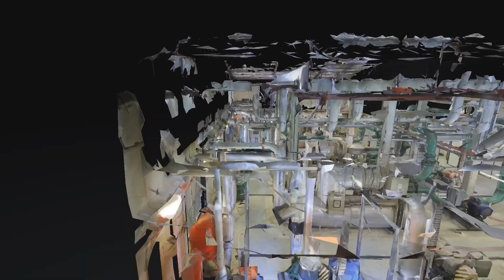Matterport: Very Quick Start Guide to Setting up the Pro3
This is a fun, quick setup guide for the Pro3. Although it is comprehensive, I don't take the time to verbally cover everything I'm doing to get things set up.

MATTERPORT transforms the way you market and manage your properties, but what exactly does that mean for your business.

MARKETING: Increase sales by 14%. Matterport digital twins have been proven to help widen your sales funnel, shorten the property’s time-on-market, and increase the time visitors spend on your website by 3x.

MANAGING: Reduce travel time and cost by 50% and increase training efficiency by 30%. Matterport digital twins are also very easily shared with stakeholders outside your organization providing improved transparency and inclusion.

- GET INSPIRED: Take a tour of many unique places around the world to get inspired and see how others are using Matterport to help market and manage their businesses